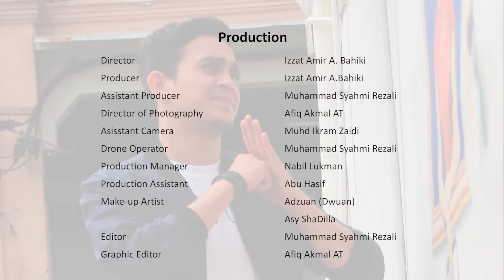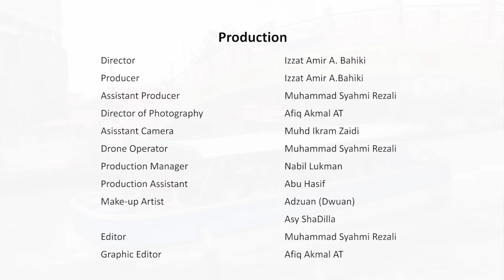A-OK feat. Diana Danielle - Terbaik (Official Music Video)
Dapatkan RBT "Terbaik":

Celcom: Dail *323*279116# dan tekan CALL
Maxis/ Hotlink: Dail *131*557798# dan tekan CALL
Digi: Dail *233*1328611# dan tekan CALL
U Mobile: SMS CRM 6232329 ke 28383